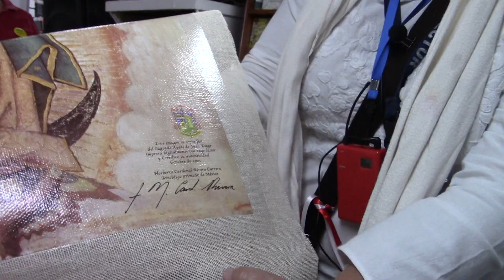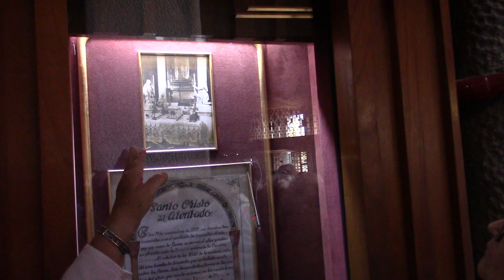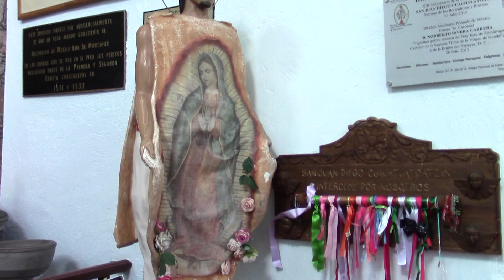Sanktuarium M.B. z Guadalupe. Pielgrzymka z Vancouver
W dniach 12-24 listopada 2019, grupa 30 osób, Polaków mieszkających w Vancouver odwiedziła Meksyk. Była to głównie pielgrzymka do Sanktuarium Matki Boskiej z Guadalupe i innych miejsc kultu religijnego, ale nie tylko, bo zwiedziliśmy bardzo dużo różnych miejsc i atrakcji turystycznych. Można powiedzieć, że była to również wycieczka turystyczno-wypoczynkowa, bo znacznie więcej odwiedzonych miejsc i spędzonego czasu było niezwiązane z miejscami religijnymi. W sumie przejechaliśmy autobusem około półtora tysiąca kilometrów. Zatrzymując się w hotelach w kilku miejscach.
Organizatorem i kierowniczką grupy była moja żona Elżbieta Kuśmider. Zapraszam do obejrzenia zdjęć i relacji z tej podróży